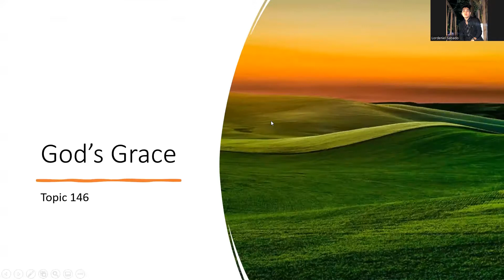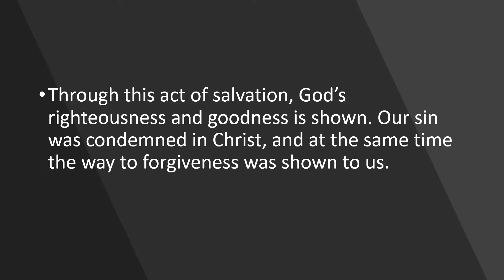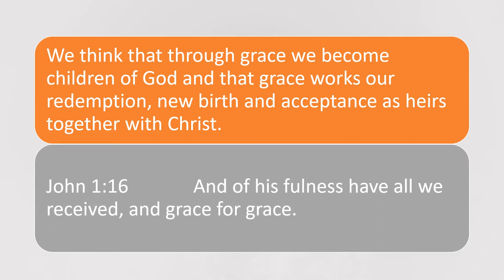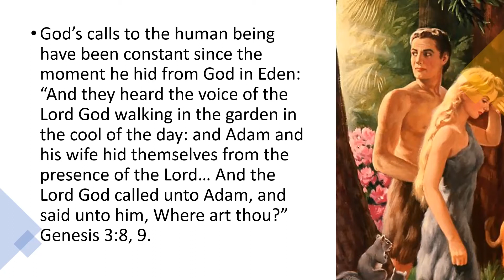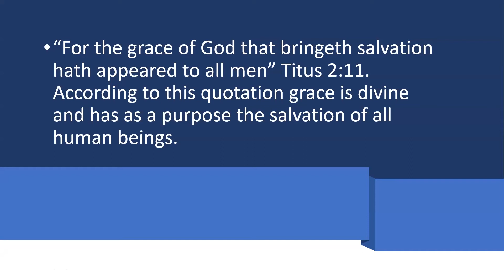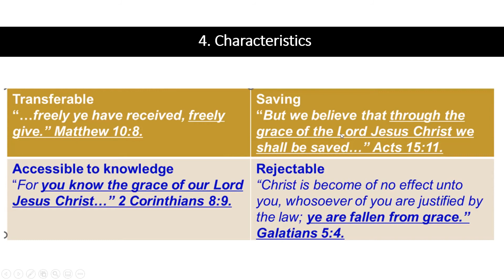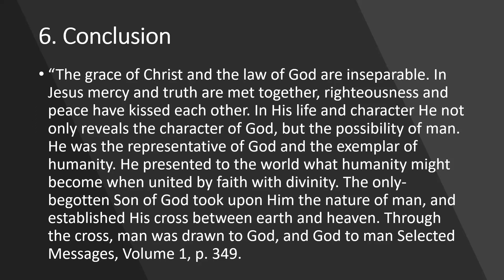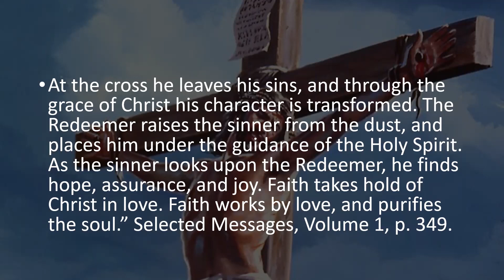God's Grace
Grace is an undeserved gift. It consist in the fact that God gave His Son to death in our stead so that the blood He shed and His righteousness the sinner may stand before God.